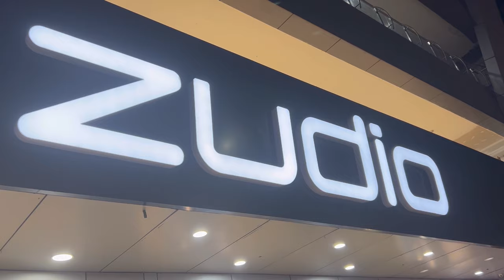Day full of Shopping 💸🛍️🛒|Feast of St John Paul II || Ceyonafernandes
Heyloo guys
All the content on this channel was created by me unless otherwise stated.Please don't use my content or videos without permission.